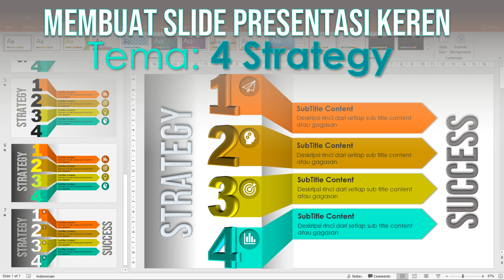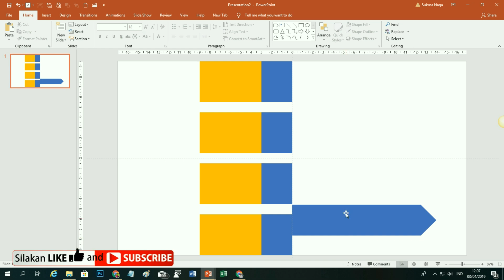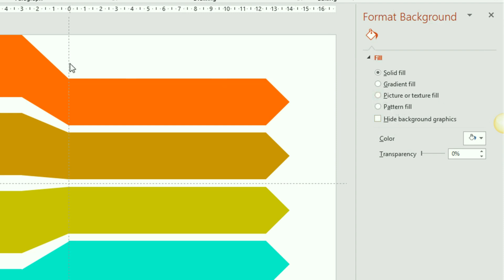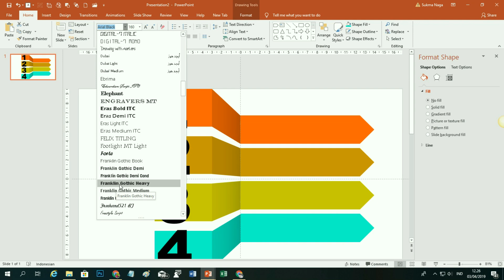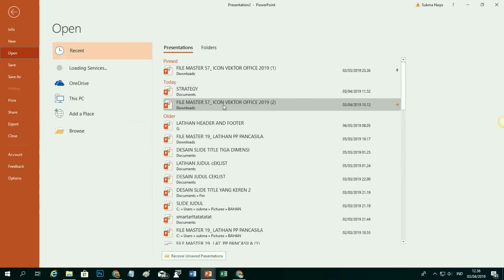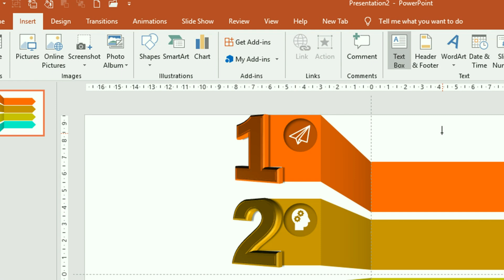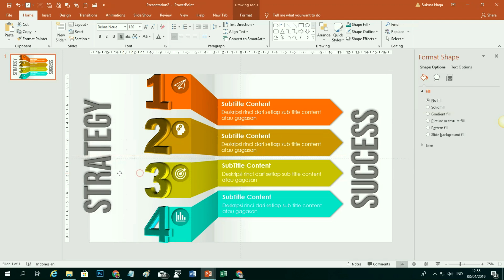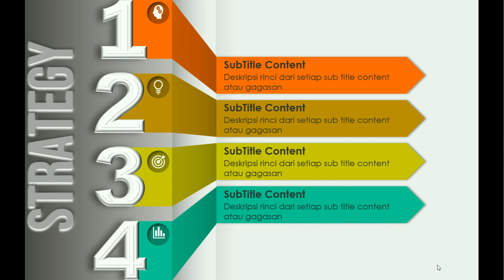Cara Membuat Slide Presentasi PowerPoint yang Menarik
FILE MASTER Cara Buat Slide Presentasi PowerPoint yang Menarik, ada di sini

Jika ingin presentasi anda sukses, buatlah slide presentasi PowerPoint yang baik, menarik dan keren. Video Tutorial PowerPoint ini menjelaskan bagaiman cara membuat slide presentasi PowerPoint yang menarik yang mampu memukau audiens.

powerpoint interaktif
interactive powerpoint
pakar powerpoint
powerpoint bisnis
powerpoint business
business poerpoint
powerpoint
power point
microsoft powerpoint
presentasi powerpoint
slide powerpoint
slide ppt
contoh powerpoint
intro presentasi powerpoint
judul presentasi powerpoint
contoh judul presentasi powerpoint
slide title powerpoint
cara buat slide judul powerpoint
cara bikin slide title powerpoint
judul powerpoint menarik
contoh judul powerpoint menarik